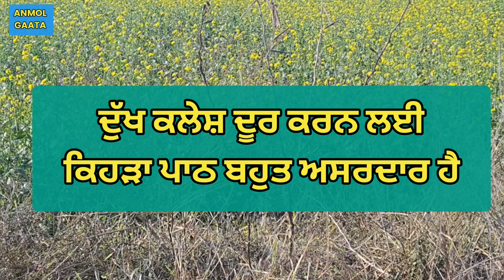Dukh Te Kalesh Khatam Karan Layi Sabh Ton Shakti Shali Path kehra Hai | Baba Nand Singh Ji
Most Effective path on This Universe